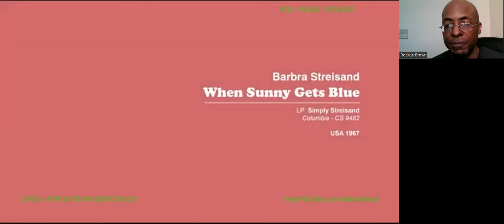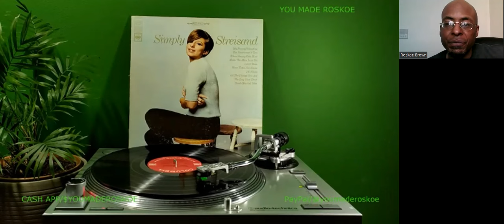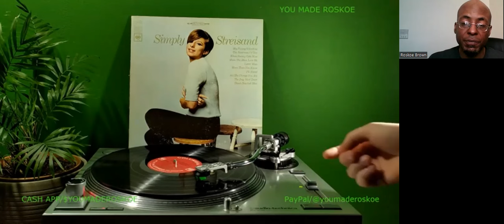Barbra Streisand - When Sunny Gets Blue (Original LP Sound/1967) Reaction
I react to a TERRIFIC song & vocal performance by Barbra Streisand!